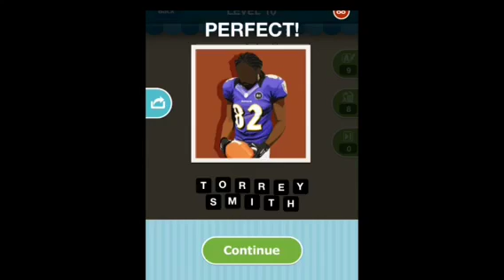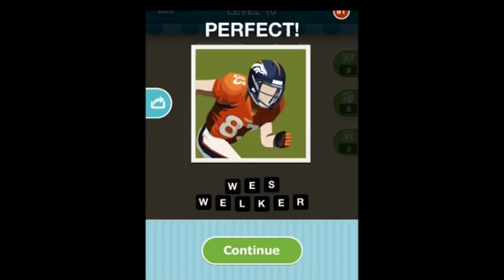Hi Guess the Football Star - Level 10 Answers 84-93